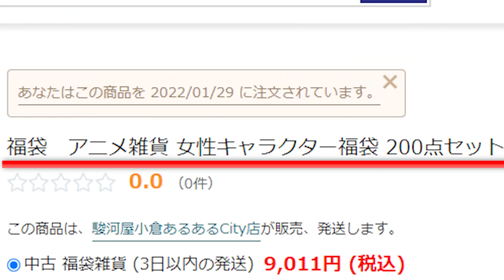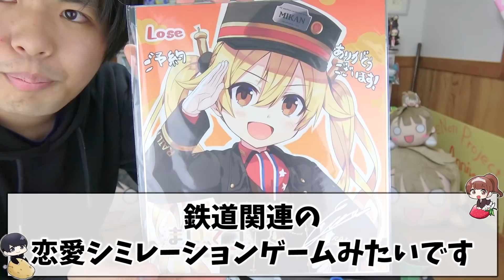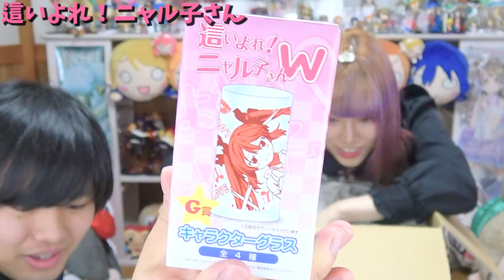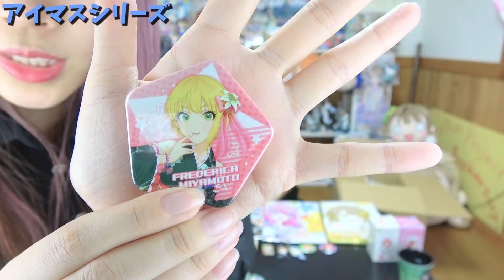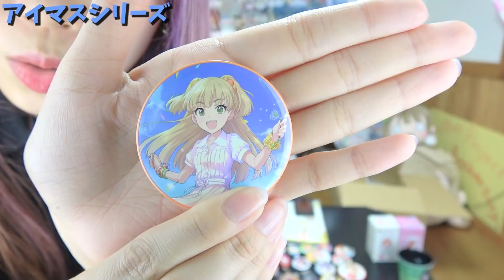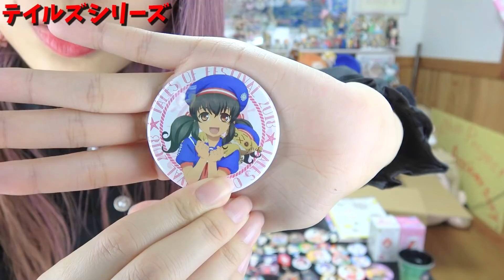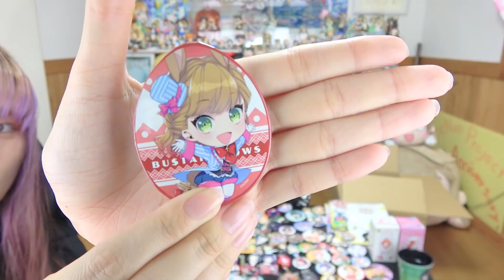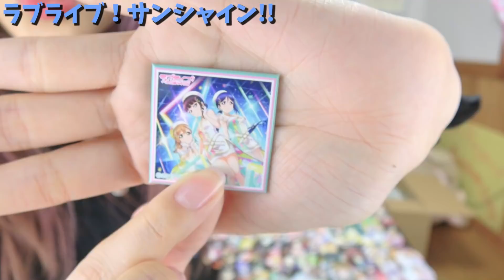【革命】あまりにも神すぎて絶対に教えたくない『女性キャラ200点入り福袋』を見つけてしまいました…。絶対に誰にも言わないで…。【五等分の花嫁｜かのかり｜ラブライブ！｜バンドリ｜呪術廻戦｜鬼滅の刃】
『ぜのぷろ』は元気いっぱいな女の子ぜのんと、緊張しっぱなしの男の子ぽたでお送りする、友達になれるYouTuberというキャッチフレーズの男女オタクでお送りするチャンネルです！
動画の感想は ぜのぷろ で呟いてください(❀^ω^)ﾉﾞ

SNS
ぜのん

μ’sic Forever♪♪♪♪♪♪♪♪♪